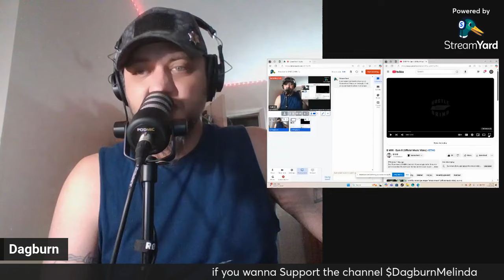Reaction to BMilli [EARN IT]